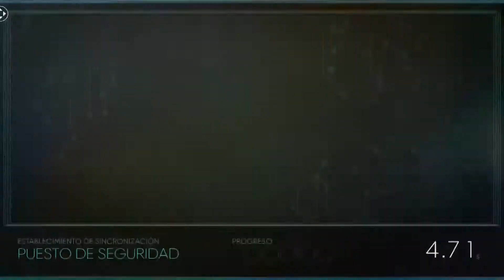Prey2017 en pc Parte 14 Nos colamos en la lanzadera de Dahl